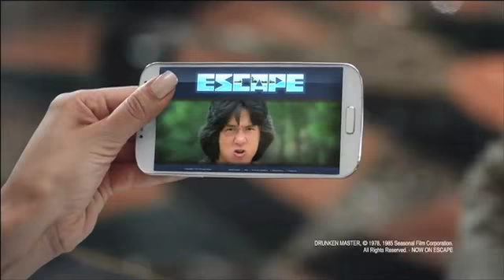CELCOM - Escape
Title - "Escape" featuring Jackie Chan
Brand - Celcom Escape
Type - TVC
Country - Malaysia